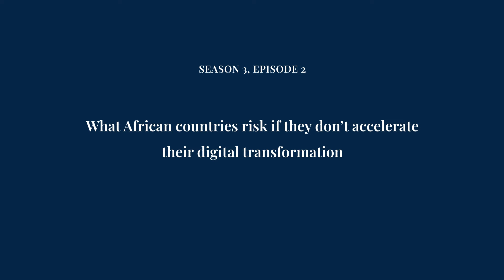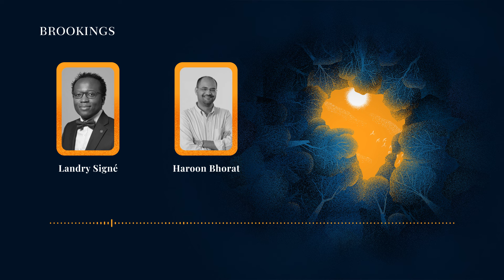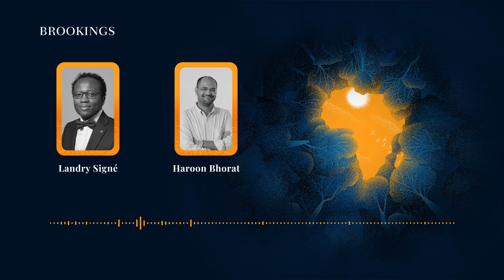What African countries risk if they don't accelerate their digital transformation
African countries lag behind G20 nations in their digital infrastructure and risk falling behind in their economic development and exacerbating existing inequalities. Host Landry Signé and his guest Haroon Bhorat of Cape Town University—co-authors of new research on how to foster an inclusive digital economy in Africa—discuss the indicators of digital infrastructure and policy recommendations for accelerating digitalization in Africa.